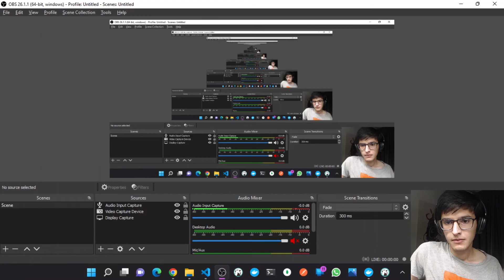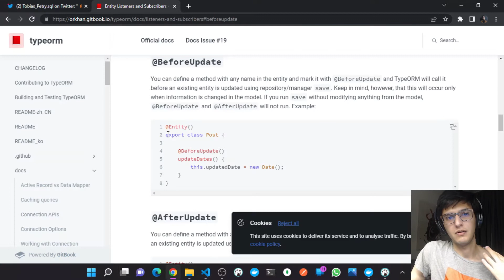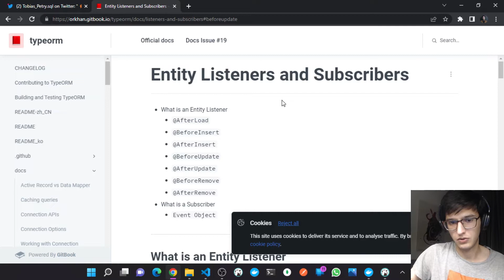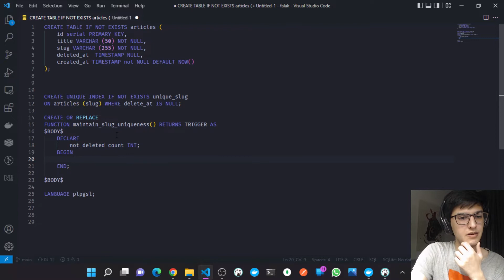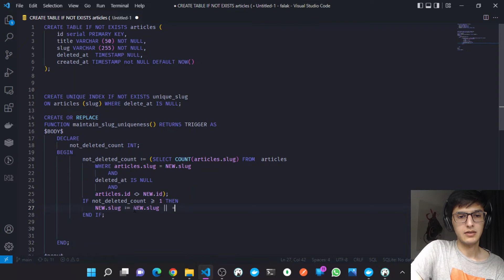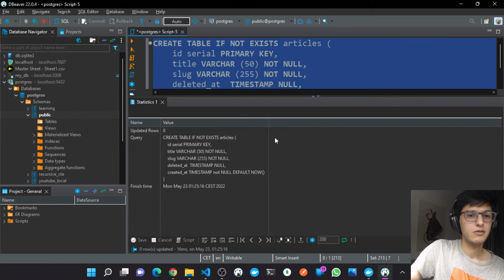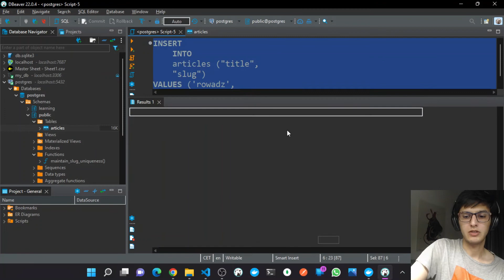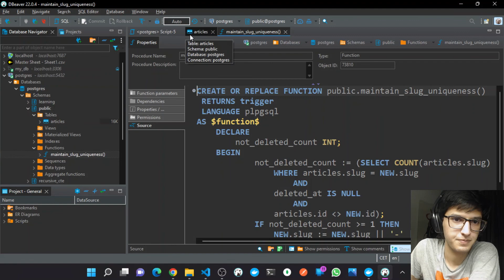How to Implement Soft Deletion and Undo a Delete with Unique Indexes in PostgreSQL?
Soft delete and undoing a delete in the context of unique indexes with PostgreSQL

timeline:
00:00 Indexes with a where condition
01:24 The issue with undoing a delete
02:08 A possible solution on the APP layer
03:12 The issue with solving this on the APP layer
04:05 The solution with Triggers and Stored Procedures
05:00 Creating the Stored Procedures
09:45 Creating a before update Trigger
10:21 Testing the solution